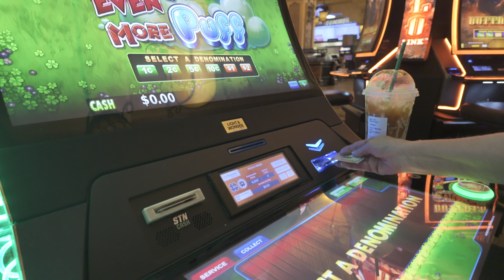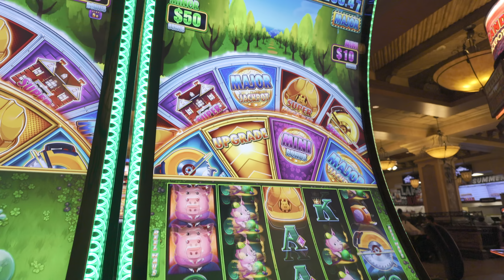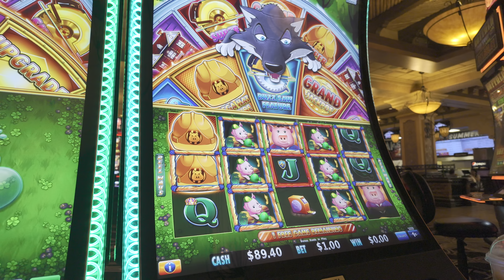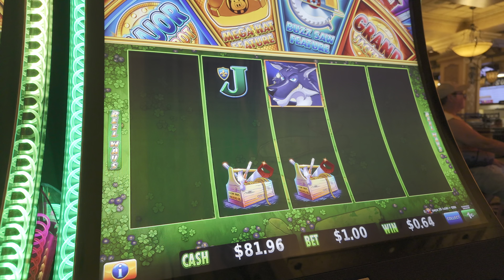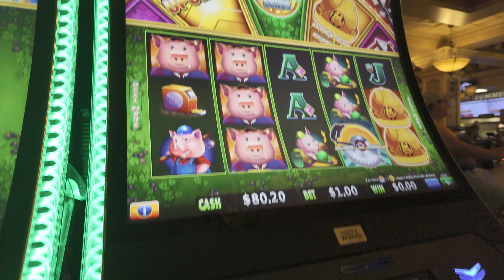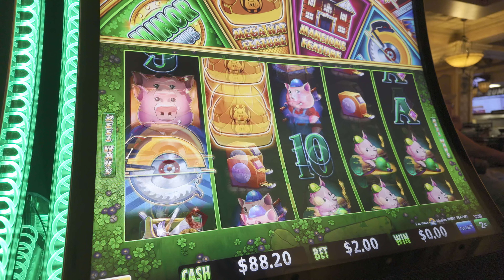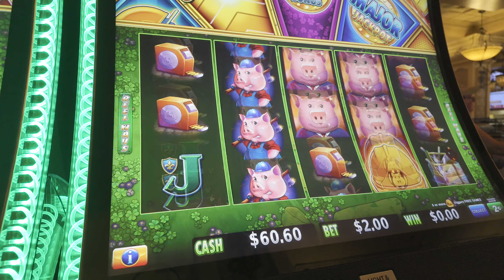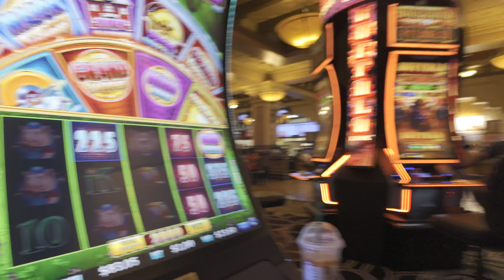3 HATS, 3 HATS, 3 HATS!!! - Huff N’ Even More Puff